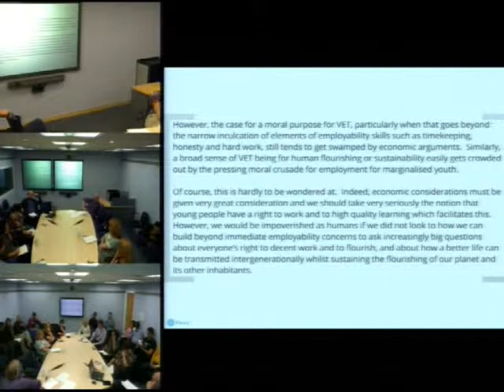C2040-408 - IBM Notes and Domino 9.0 Social Edition Application Development Update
For more information regarding the IBM C2040-408 exam C2040-408 - IBM Notes and Domino 9.0 Social Edition Application Development Update